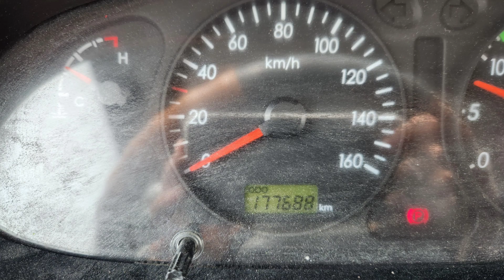중고트럭 3.5톤 170마력 요소수 들어가지 않는 마지막 모델!!!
#3.5톤트럭
이마이티 3.5톤 카고트럭
2014년식 17만주행
슈퍼캡 170마력
경정비 정비점검 완료